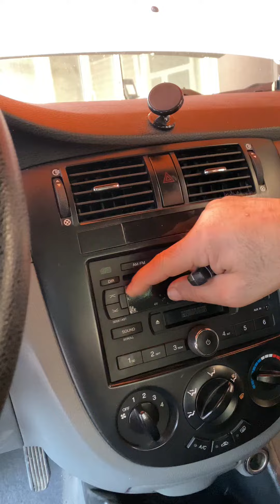Bunday Mashinani Menham Tanlab Olgan Bolardim 👍🏻